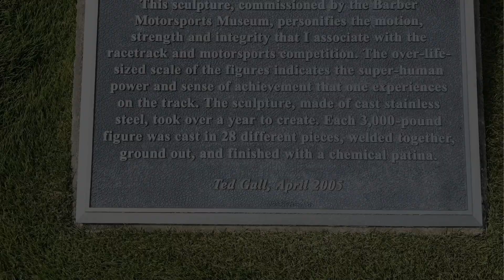Barber Motorsports Park Tour in Under 3 Minutes!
Take a just over 2 minute tour of the famous Barber Motorsports Park in Birmingham, Alabama. It's a must-see for any motorsport enthusiast. The museum is historical, the grounds are unique and the track is super fun. Check it out!